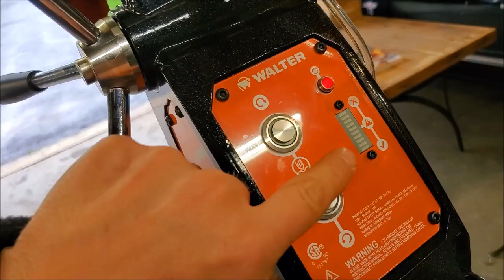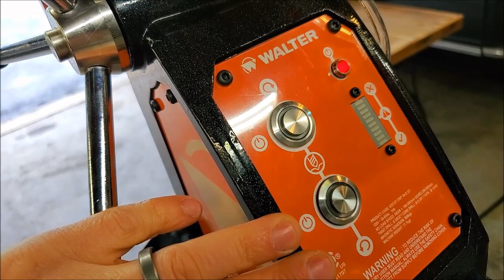Dyeco Presents Walter's IceCut 250P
NOW AVAILABLE FROM DYECO - WALTER'S ICECUT™ 250P
Magnetic drilling unit for pipes and curved surfaces

The powerful and versatile ICECUT™ 250P sets up fast and is uniquely designed make short work of pipe-related jobs with the added safety and convenience of permanent pivoting magnets.
FEATURES

Dynamax™ variable speed control
Powerful 2-speed motor
Drill range: 100-500 RPM
Accudrill™ LED torque display
Reversible speed for tapping holes
Drilling capacity of 2-3/8” x 3”
2 permanent pivoting (electro and standard) magnets
Use on material as thin as 1/8”

DYECO INC
2300 ACADEMY DRIVE